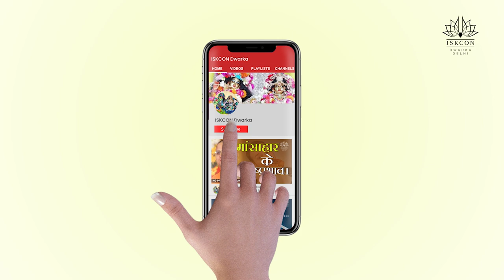भगवान् को प्रणाम कैसे करना चाहिए? | HG Prashant Mukund Prabhu | ISKCON Dwarka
As we all know the sudden COVID-19 outbreak and lockdown brought distress, depression, anxiety, a sense of loneliness, increased domestic violence, and loss of jobs. To curb these issues we started spiritual counseling and mental healing sessions.